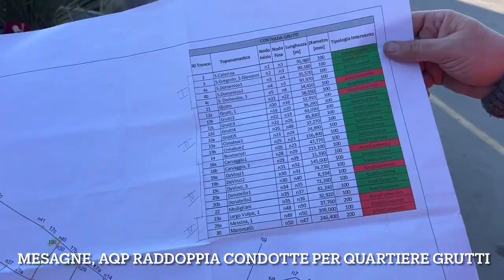Mesagne, AQP raddoppia condotte per quartiere Grutti